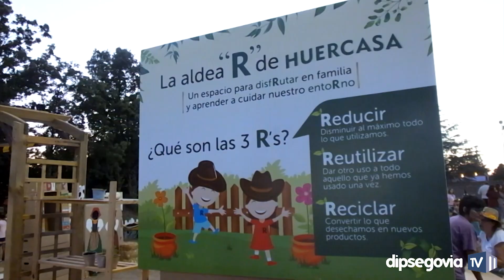Más de 12.000 personas asisten al Huercasa Country Festival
El Huercasa Country Festival, que este año ha contado como patrocinador con la Diputación de Segovia, cerró su sexta edición congregando el sábado en su segunda jornada a más de 5.000 personas -con lo que el número total de asistentes se eleva a 12.000- y confirmando su solvencia como la referencia nacional en música americana.